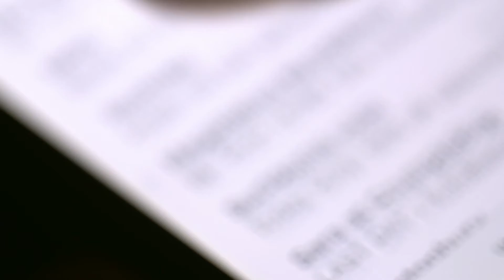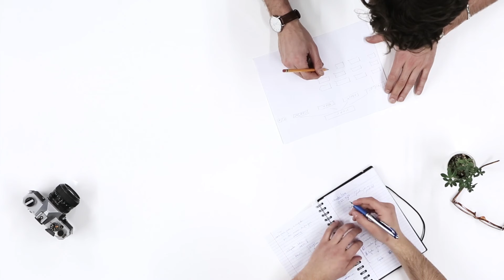Youtube Video Editing - Lead Magnet